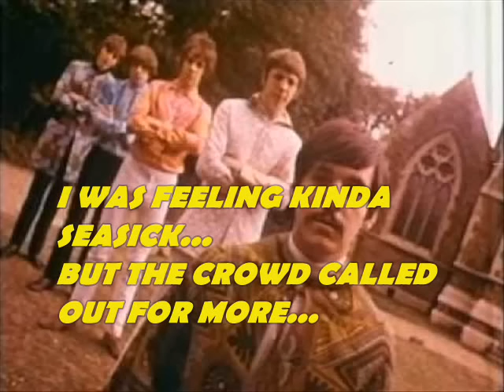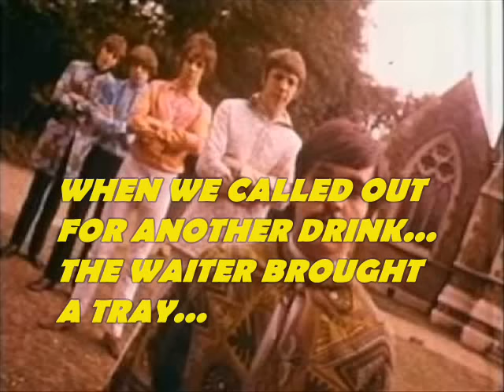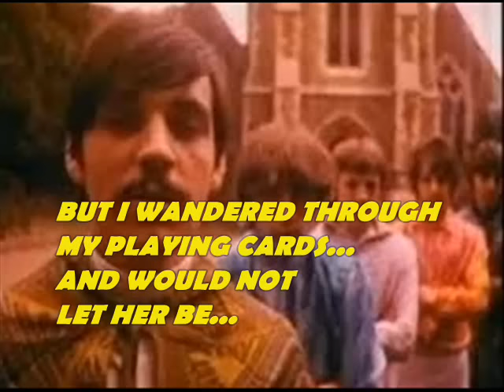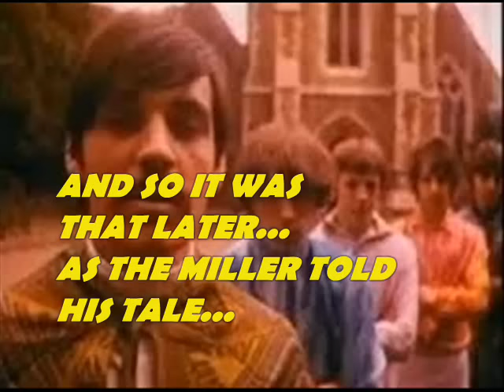Procol Harum - A Whiter Shade of Pale + Lyrics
A Whiter Shade of Pale with lyrics - Procol Harum

*This song is property of the respective authors, artists and labels,
If you like the song, please buy relative CD*

We skipped the light fandango
Turned cartwheels cross the floor
I was feeling kinda seasick
But the crowd called out for more
The room was humming harder
As the ceiling flew away
When we called out for another drink
The waiter brought a tray

And so it was that later
As the miller told his tale
That her face, at first just ghostly,
Turned a whiter shade of pale

She said, there is no reason
And the truth is plain to see.
But I wandered through my playing cards
And would not let her be
One of sixteen vestal virgins
Who were leaving for the coast
And although my eyes were open
They might have just as well've been closed